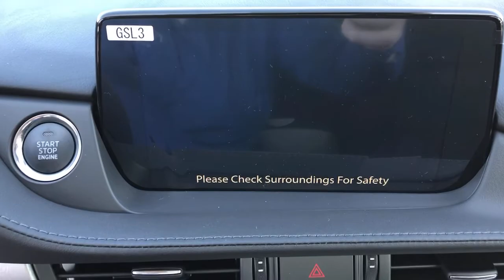2021 Mazda Mazda6 Riverside, Temecula, Loma Linda, Orange County, Corona, CA M4708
Machine Gray Metallic New 2021 Mazda Mazda6 available in Corona, California at Cardinal Way Mazda Corona. Servicing the Riverside, Temecula, Loma Linda, Orange County, CA area.

Want us to come to you? No problem! In case we missed a picture or a detail you would like to see of this 2021 Mazda6, we are happy to send you A PERSONAL VIDEO walking around the vehicle focusing on the closest details that are important to you. We can send it directly to you via text or email. We look forward to hearing from you!brbrMachine Gray Metallic 2021 Mazda Mazda6 Sport FWD 6-Speed Automatic SKYACTIV-G 2.5L I4 DOHC 16VbrbrRecent Arrival! 26/35 City/Highway MPGbrbrbrWe develop outstanding relationships where everybody wins! New & Pre-Owned Certified Mazda cars in Corona, Yorba Linda, Riverside, Irvine, Eastvale, Norco, Ontario, Puente Hills. Price does not include dealer installed options, warranties, $80 doc fee or registration.
Wheels: 17 x 7.5J w/Gun Metallic Finish,Front Sport Bucket Seats,Cloth Seat Trim,Radio: AM/FM/HD,Machine Gray Metallic Paint Charge,MAZDA CONNECT Infotainment System Voice Command,4-Wheel Disc Brakes,6 Speakers,Air Conditioning,Electronic Stability Control,Front Bucket Seats,Leather Shift Knob,Tachometer,ABS brakes,AM/FM radio,Anti-whiplash front head restraints,Automatic temperature control,Brake assist,Bumpers: body-color,Delay-off headlights,Driver door bin,Driver vanity mirror,Dual front impact airbags,Dual front side impact airbags,Four wheel independent suspension,Front anti-roll bar,Front dual zone A/C,Front reading lights,Fully automatic headlights,Illuminated entry,Low tire pressure warning,Occupant sensing airbag,Outside temperature display,Overhead airbag,Overhead console,Panic alarm,Passenger door bin,Passenger vanity mirror,Power door mirrors,Power steering,Power windows,Radio data system,Rain sensing wipers,Rear anti-roll bar,Rear reading lights,Rear seat center armrest,Rear window defroster,Rear window wiper,Remote keyless entry,Speed control,Speed-sensing steering,Split folding rear seat,Steering wheel mounted audio controls,Telescoping steering wheel,Tilt steering wheel,Traction control,Trip computer,Turn signal indicator mirrors,Variably intermittent wipers,Front beverage holders,Compass,Front Center Armrest w/Storage,Exterior Parking Camera Rear,Auto High-beam Headlights,Emergency communication system: MAZDA CONNECT,AppLink/Apple CarPlay and Android Auto